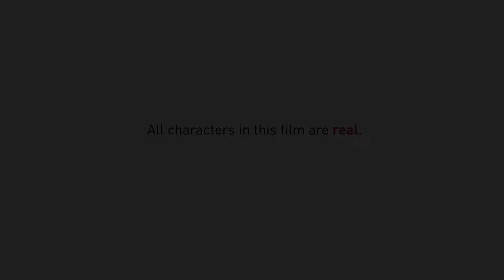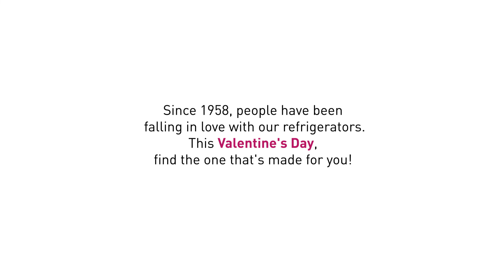Godrej Appliances - Valentine's Day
From then to now, love is very different yet the same. This Valentine’s Day let’s celebrate the bond between you and TheOneForYou